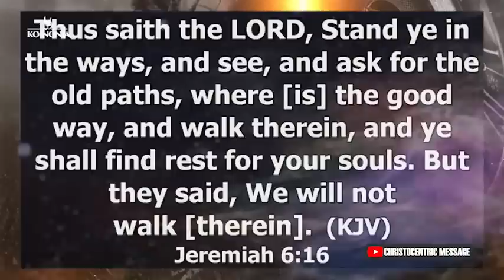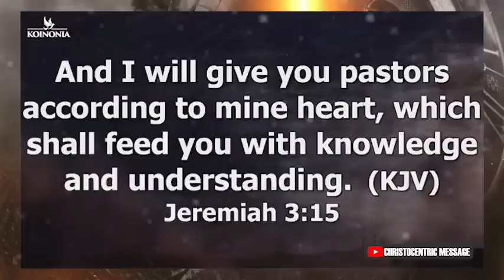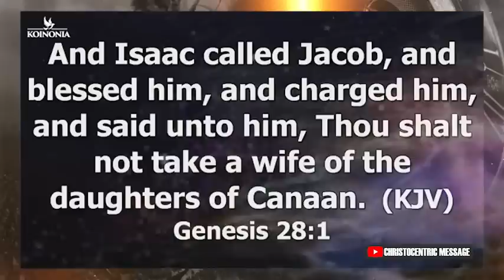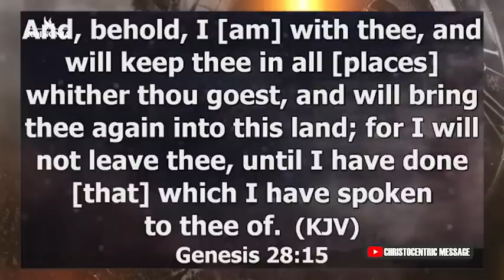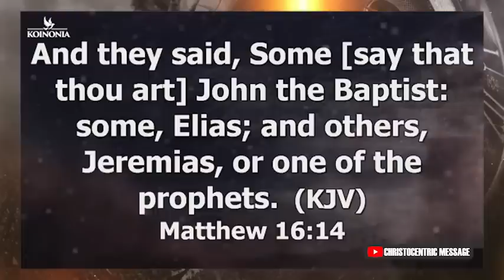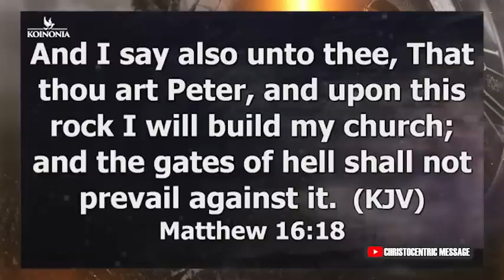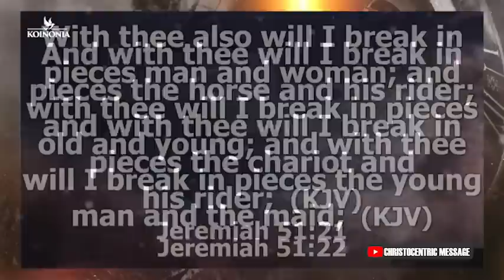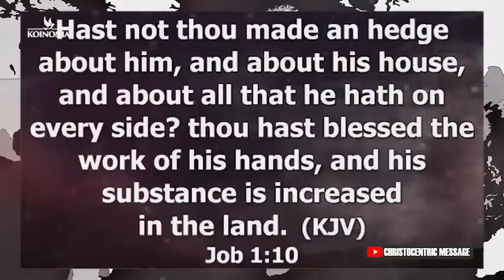THIS IS WHY YOU MUST NOT LEAVE THE SECRET PLACE OF GOD - APOSTLE JOSHUA SELMAN